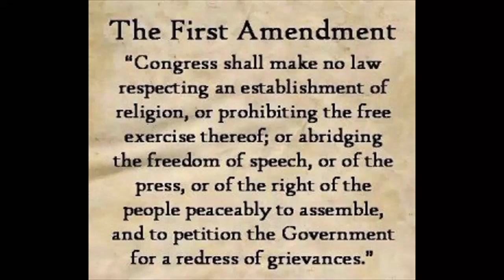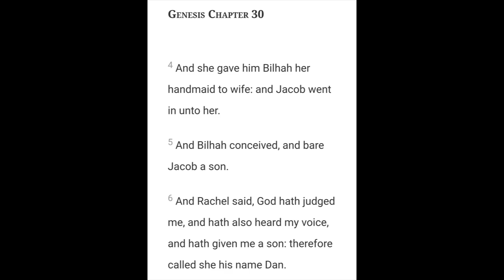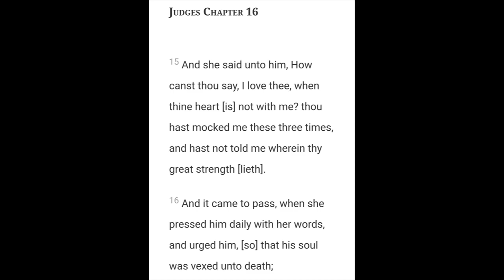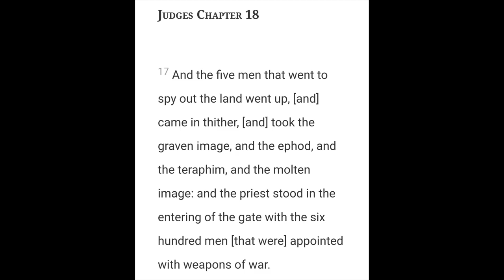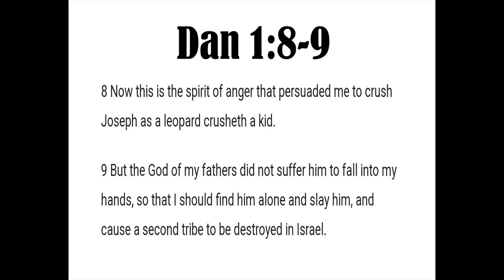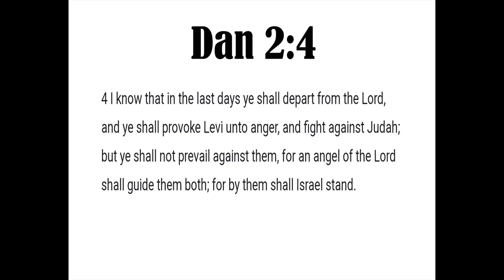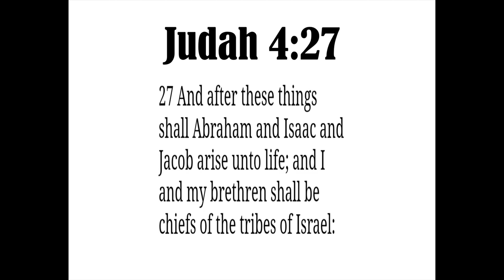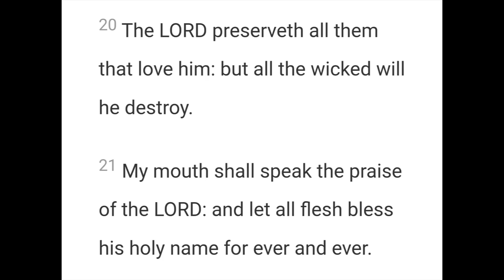What happened to the Tribe of Dan? | The Testament of Dan